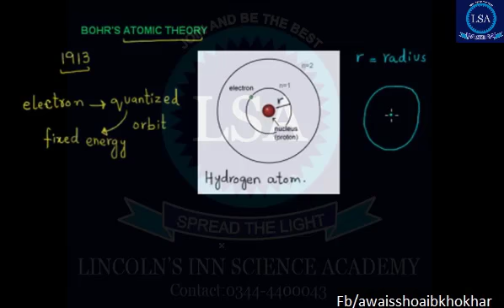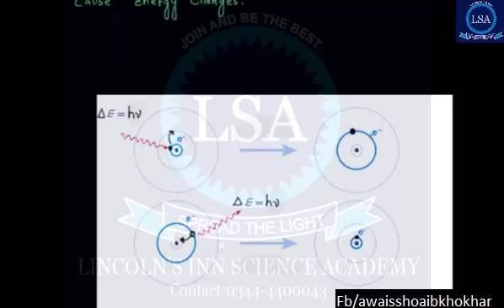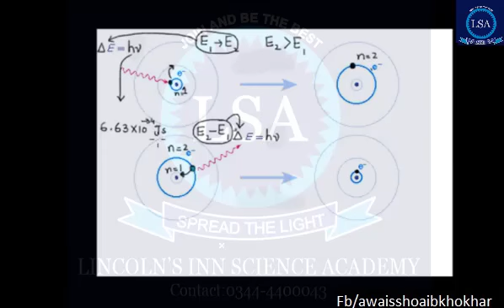Chemistry 9th Ch 2 Bohr's Atomic Theory in Urdu Matric Part 1 |Lincoln's Inn